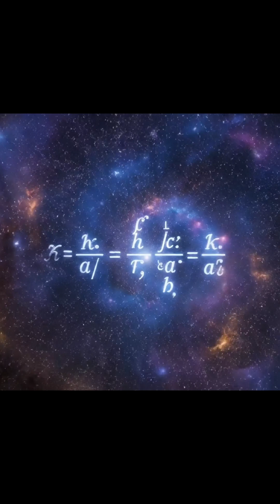A Journey from Rumi Sufi Wisdom to Quantum Physics.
Dive into a mind-bending journey from ancient wisdom to modern science with our video, The Holographic Universe: Rumi’s Mirror and the Nature of Reality.
What if reality isn’t what it seems? What if everything you see is just a projection of a deeper truth? This video explores a startling convergence between Sufi mysticism and quantum physics. We reveal how Maulana's (Rumi) philosophy of the heart as a mirror reflecting the entire cosmos finds a stunning parallel in the holographic universe theory—a modern scientific concept suggesting our entire universe is a hologram.
Join us as we bridge seven centuries to understand how the nature of reality can be seen through two different lenses. We'll explore the ideas of David Bohm and Karl Pribram, who proposed that consciousness and quantum physics are intertwined, and that our memories are non-locally distributed throughout the brain. This powerful insight gives a potential solution to the mind-body problem and reveals a living blueprint for personal growth and self-discovery.
By understanding this incredible truth, you can transcend the illusion of separation and find a profound sense of purpose. Discover how Maulana's idea of the drop containing the ocean is more than just poetry—it's a scientific reality. This is mind-blowing science and ancient wisdom combined, offering a new perspective on spiritual awakening and your true connection to the cosmos.

Dr. Farid Mostamand’s Rumi book collection on Amazon